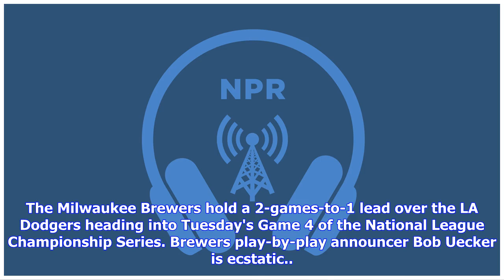Bob Uecker Hopes To See Brewers In Another World Series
The Milwaukee Brewers hold a 2-games-to-1 lead over the LA Dodgers heading into Tuesday's Game 4 of the National League Championship Series. Brewers play-by-play announcer Bob Uecker is ecstatic.